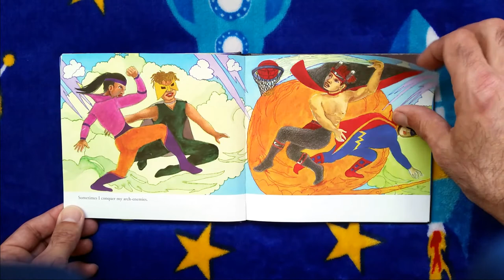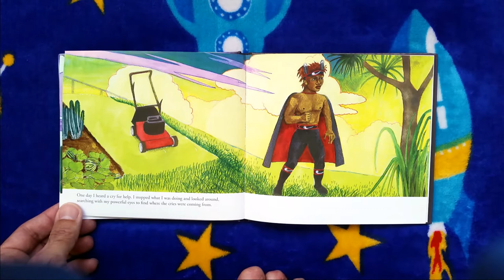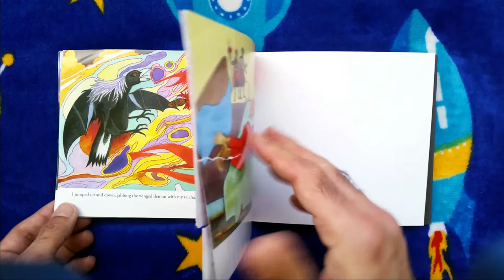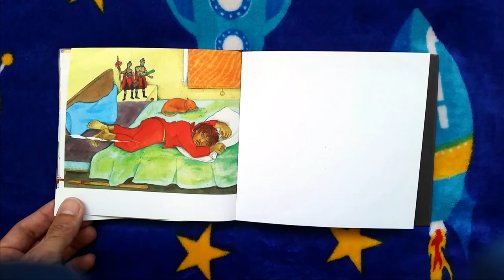Super Hero Levi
A young Maori boy who pretends to have superhero powers, saves a girl being attacked by a magpie.

Originally published: February 2014

Author: Robyn Kahukiwa

Genre: Fiction